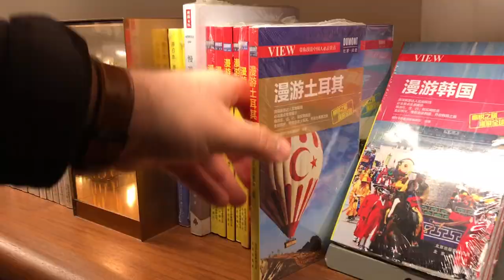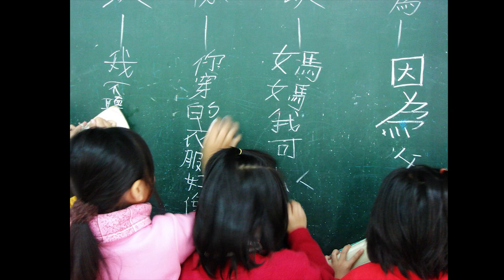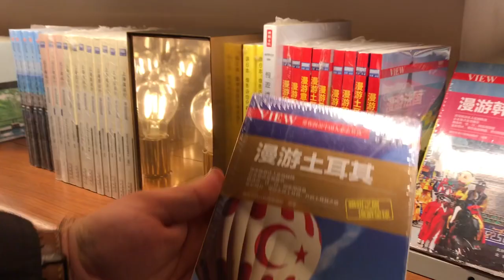Çin Eğitim Sistemi Nasıl? 【Çin'deki Dev Lüks Kitapçı】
Bu videoda Çin'deki eğitim sisteminden bahsetmeye çalıştım. İlk ve ortaokul eğitimi nasıl? Lise eğitimi nasıl diye merak ediyorsanız iyi seyirler...

'' Çin Eğitim Sistemi Nasıl? 【Çin'deki Dev Katlı Kitapçı】''  videosu hoşunuza gittiyse videoyu "beğenerek" bize destek olabilirsiniz.

▼Kanalımdaki diğer videolarımı kaçırmamak için linke tıkla▼

 Dünyanın en kalabalık ülkesi Çin ve bu yüzden Çin'de eğitim almak gerçekten zor. Çinliler hangi şartlarda eğitim alıyorlar? Çinlilerin daha 1 yaşına gelmeden okula gittiklerini biliyor muydunuz? Çinde kreş, anaokulu, ilk ve ortaokul ve ardından lise eğitimine değinmeye çalıştım bu videoda. Çin'deki öğrenciler ödev ve kurslardan oynamaya vakitleri olmuyor.

大家好！ Merhabalar ''Çin'e Dair'' kanalı takipçileri. Ben Muaz. 2014 yılı Eylül ayında Çin'e geldim ve hayatım tamamen değişti. 4 yıl Çin dili ve edebiyatı bölümü okuduktan sonra eğitim alanında yüksek lisans eğitimime devam ediyorum. Hayatımda gerçekleşen değişimleri, Çin'e dair eğlenceli ve güzel bulduğum anılarımı ve bildiklerimi sizlerle paylaşarak elimden geldiğince Çin hakkında güzel videolar paylaşma hayalindeyim. Vloglar, çince dersleri ve daha birçok paylaşımla YouTube a içerik üretiyorum.